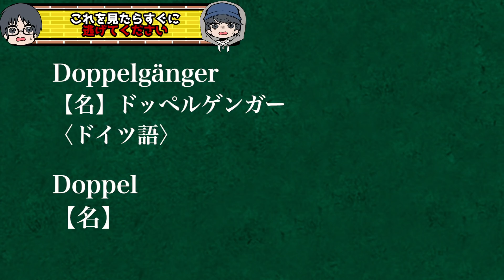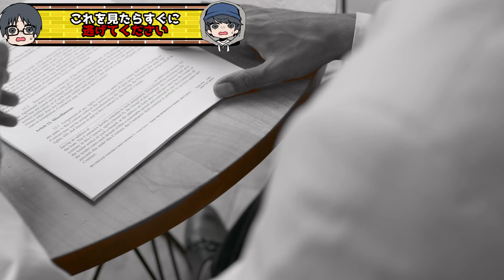会ったら○ぬ？！絶対に会っても見てはいけない人物。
皆さんはドッペルゲンガーをご存知ですか？
このドッペルゲンガーをみたら、すぐに逃げてください。
もし知ってるという方でもドッペルゲンガーの詳細や過去の事例をご存知ですか？
今回はドッペルゲンガーに遭遇していたのではないかと言う事例を仕入れました。
見たことないという方はぜひこの動画を最後まで見て、
今ドッペルゲンガーに遭遇した時には身の安全を守れるようにしておきましょう。

●ペッグのSNS・・・ペッグと友達になりましょう！

引用